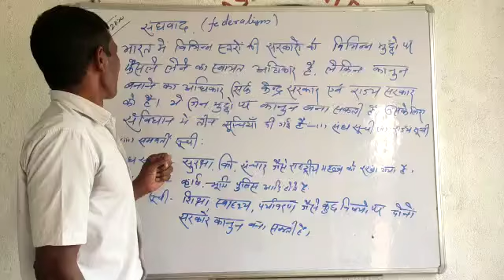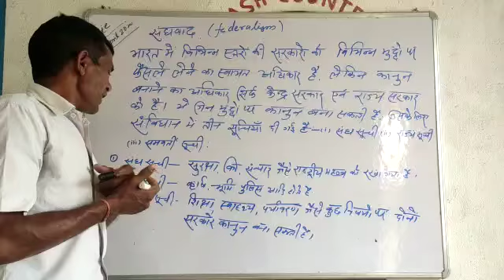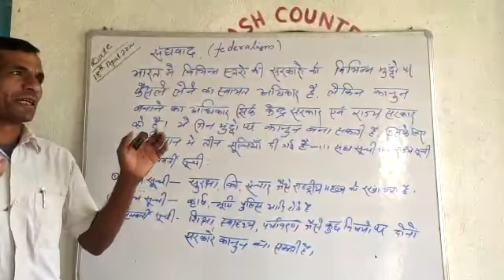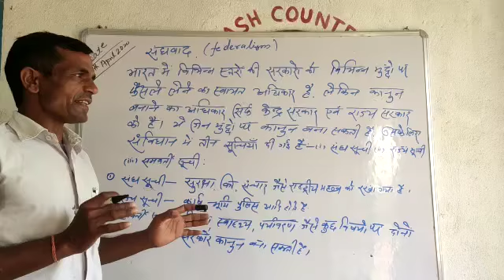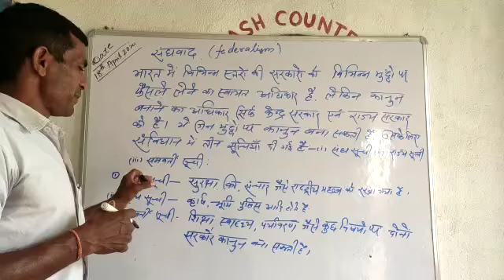Std. 10 S.St (संघवाद)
Video from Ram Lakhan Yadav